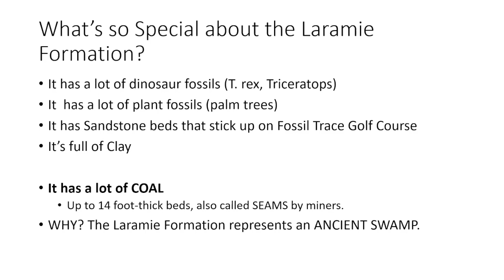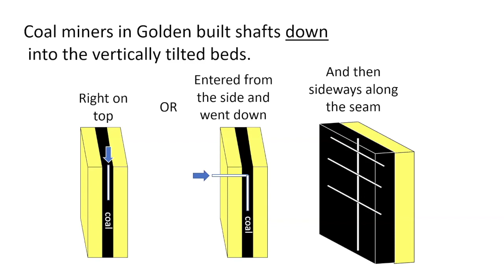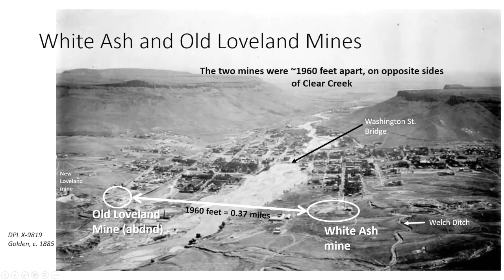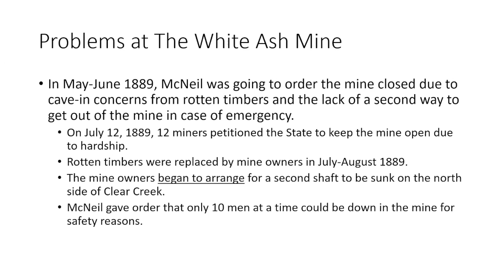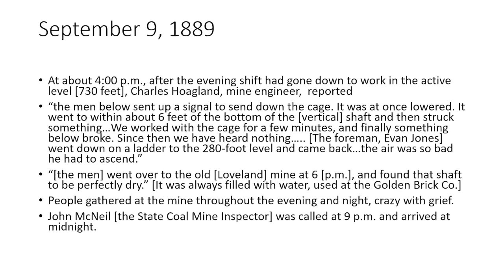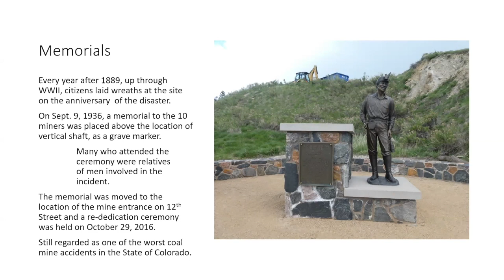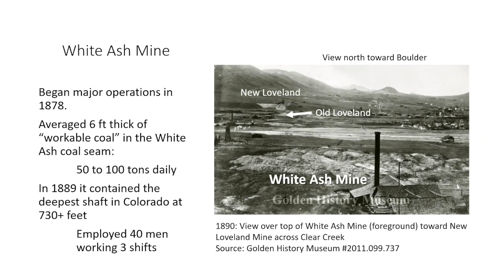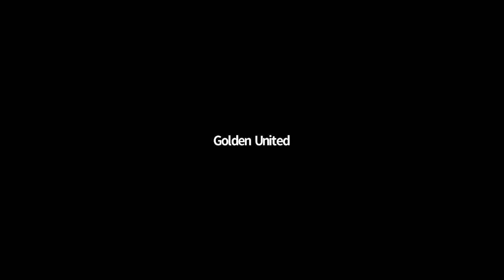Virtually Golden: Donna Anderson, The 1889 White Ash Mine Disaster in Golden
Donna Anderson never met a rock she didn’t like! She has over 40 years of geologic experience, including over 25 years in oil and gas exploration and exploitation. Donna also has 20 years in academia at Mines, including research and teaching at the undergrad and graduate levels. She has a BA in Earth Science from Cal-State Fullerton, an MS from UCLA, and a PhD in Geology from Mines. Donna is an active member and leader in several professional organizations and served as President of the Rocky Mountain Association of Geologists. And, she is still serving on many committees and foundation boards. Donna is a graduate of the 2014 Leadership Golden class. She is currently writing a book with co-author Paul Haseman called "Golden Rocks! The geology and mining history of Golden, Colorado." Their book should be finished by the end of this year.